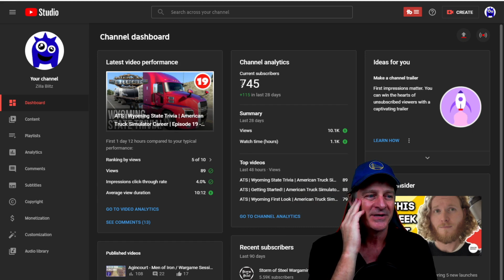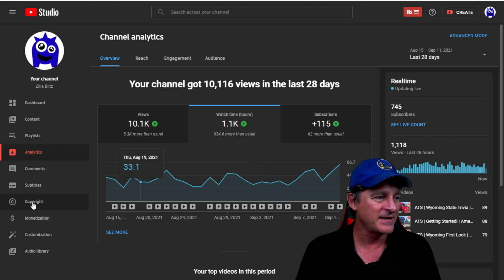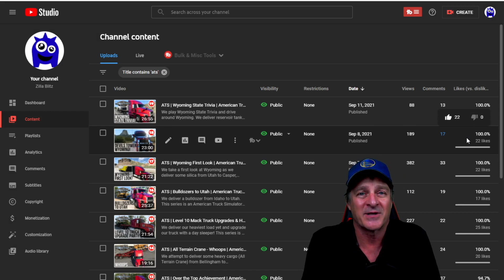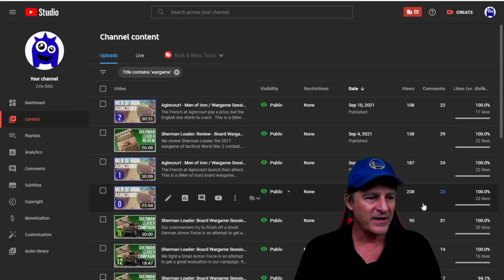YouTube Gaming Channel Update September 2021 - What's new?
A short update on how things are going, what's going on, and what's up next with our strategy thinking games YouTube gaming channel.